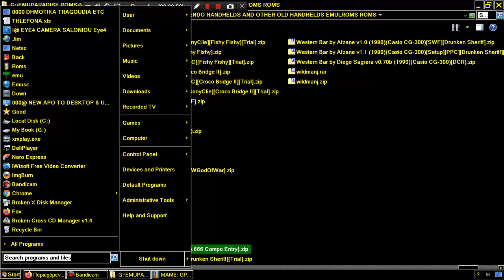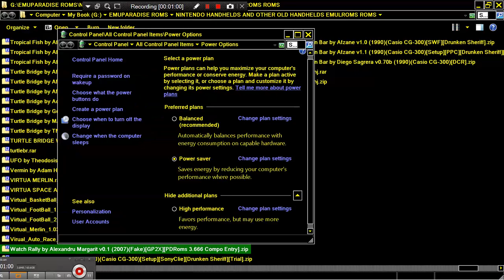GAME PARK HOLDINGS GP2X MAME MESS 2005 BOOT TRY